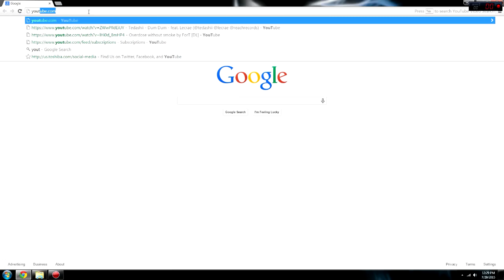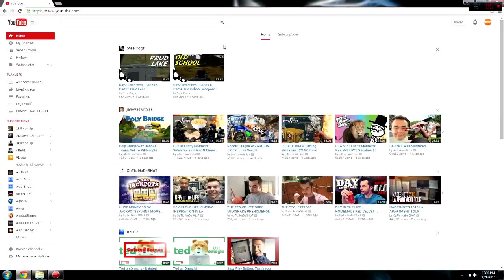how to own youtube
yea, fuck you google. i don't wanna watch zebra porn, ok?

I do not take responsibility for making the music used in this video.